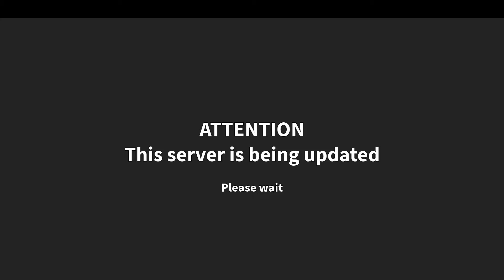Saber Simulator Latest Update (Roblox) 2 new Classes, Auras and new Eggs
Saber Simulator trying to get New Class
 and unlocking new islands and hatching Eggs!